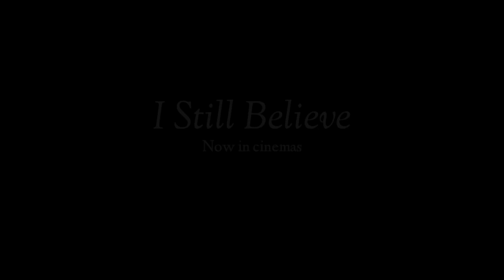I Still Believe - KJ Apa (Scene from 'I Still Believe')